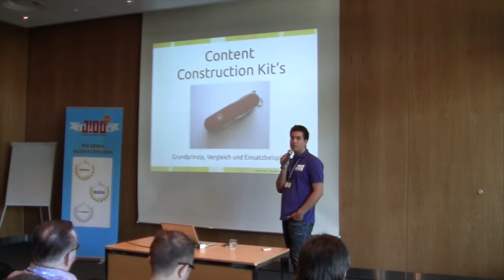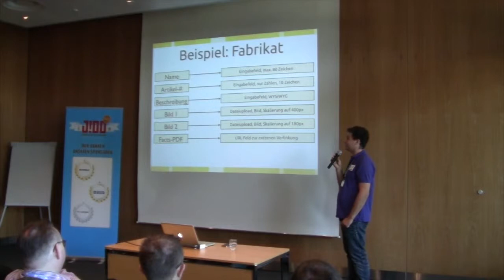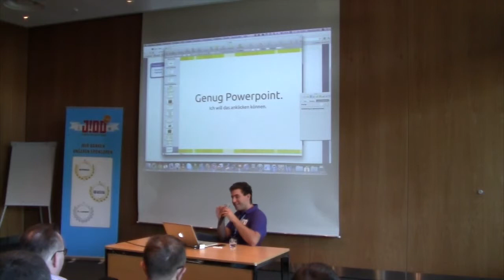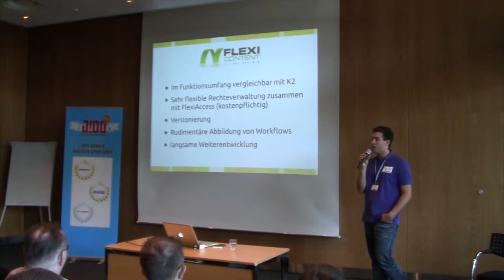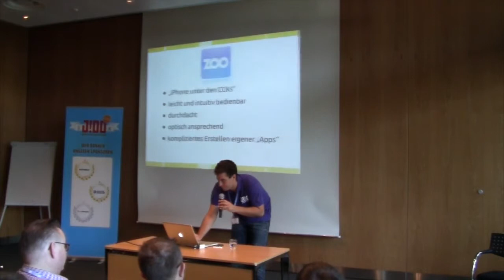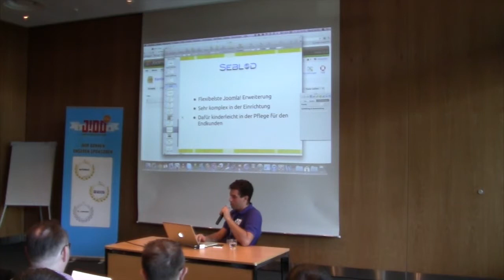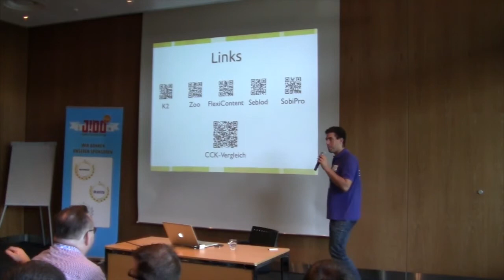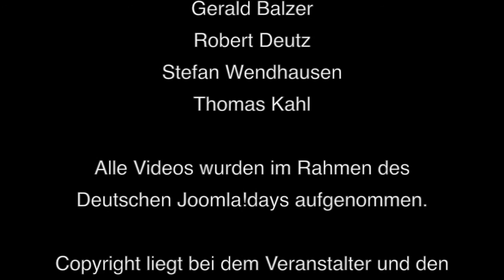Content Construction Kits - JD11DE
by David Jardin